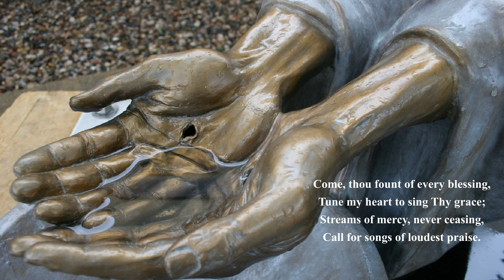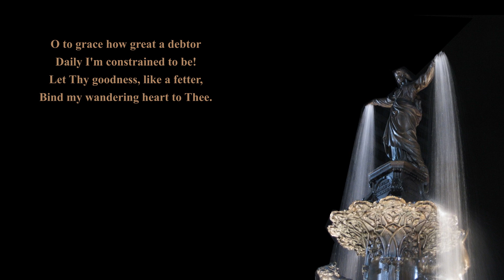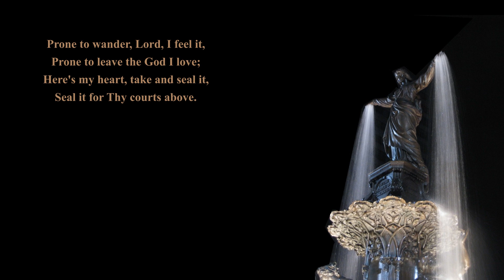Come Thou Fount of Every Blessing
piano prelude